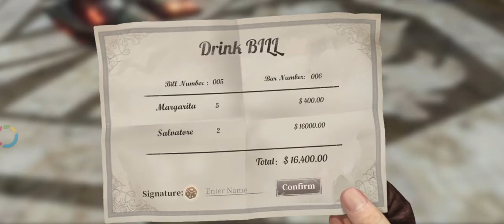Devil May Cry Review DMC mobile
It's pretty good Game in Gatcha Category, It gave me PC like experience